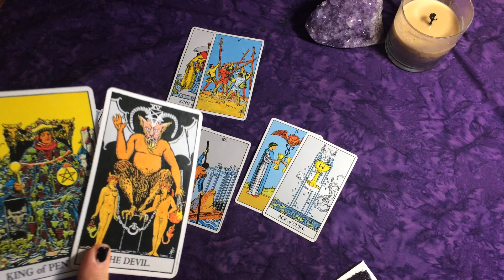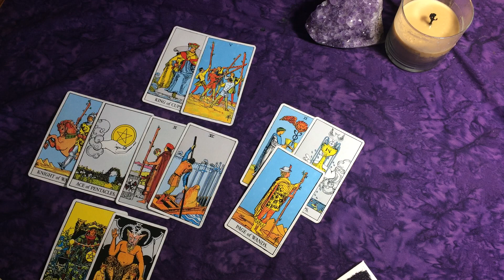Libra ~ Weekend Update -Meeting Someone New -Sept. 1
Thank you all for your continued support & allowing me to do your personal readings! Take care.